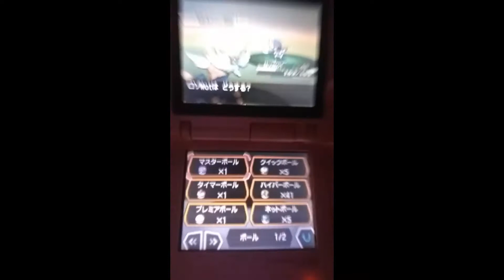[ISHC #1] Live Shiny Pawniard after 1,906 REs (Black)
First shiny in this Black version, cool

stab stab sharp objects stab knife :)